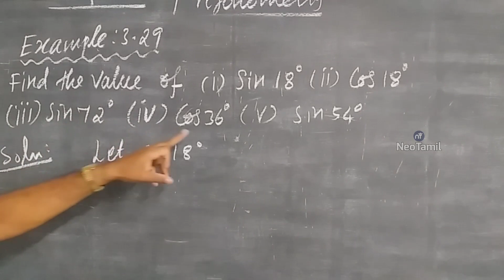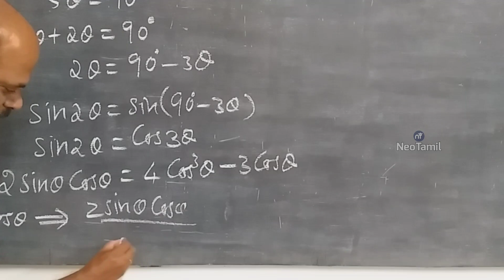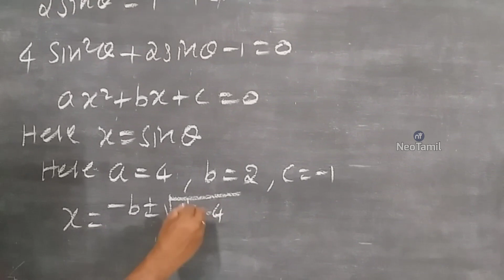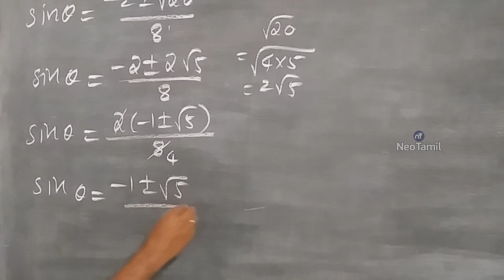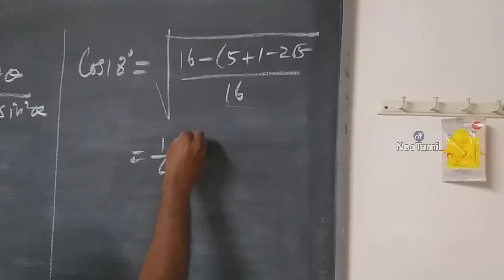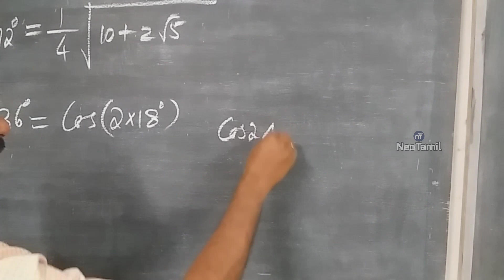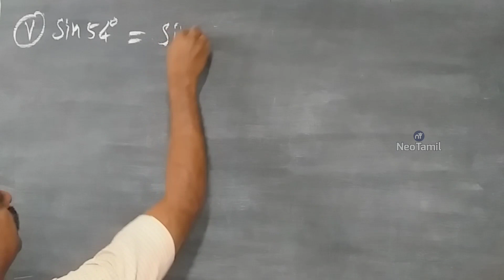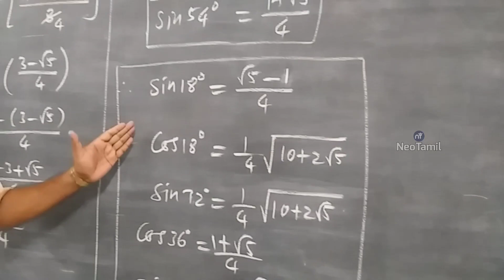11th Example 3.29 | 11th Maths | TN New Syllabus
11th Mathematics.

Example 3.29